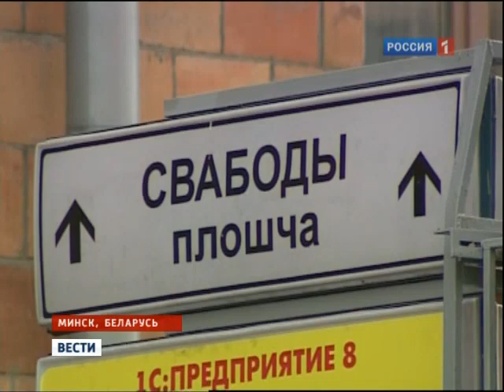Белорусы молчат в знак протеста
Жители Беларуси устроили акции безмолвия сразу в нескольких городах страны: Минске, Гродно, Витебске, Гомеле и Бресте.